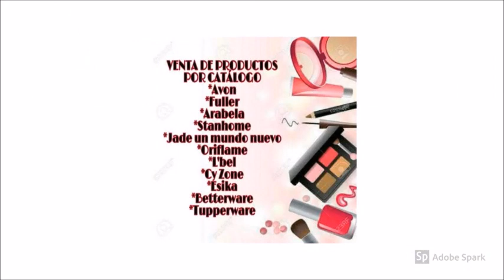ARABELA C25 MÉXICO 2018